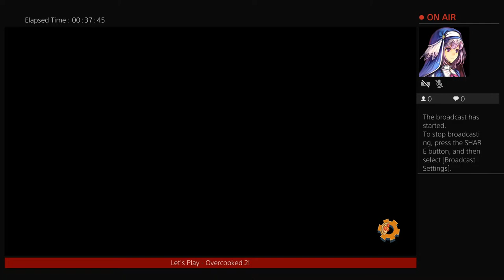Let's Play Overcooked 2! Couch - Buffet Balloons